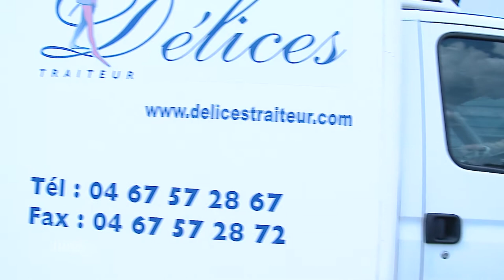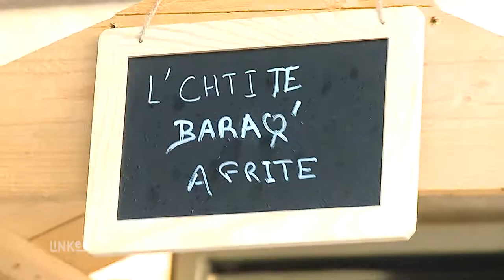DELICES TRAITEUR : Organisation de réceptions à GIGNAC 34